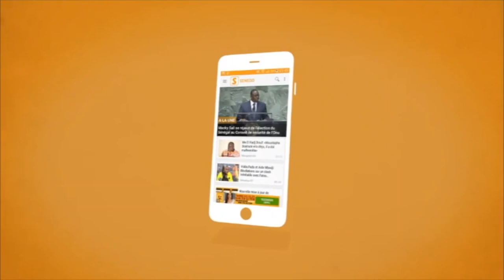La première dame Héléna raille le Président et sa "niarel": "Ndirouwouma kouy daw"